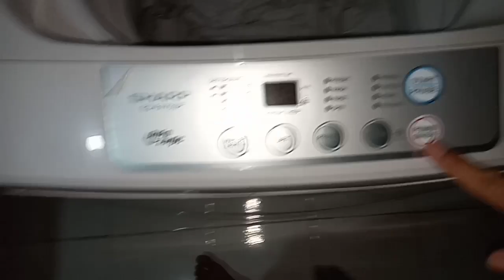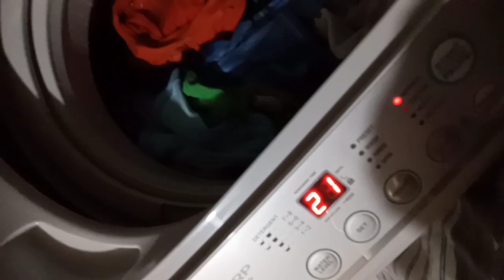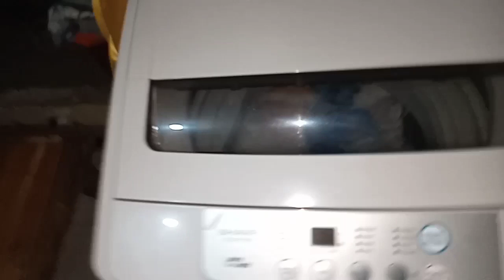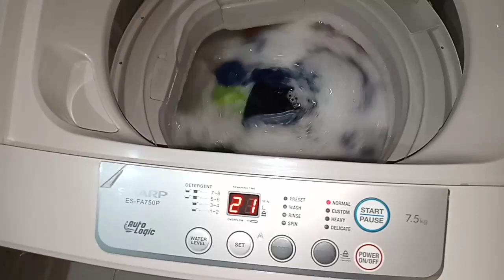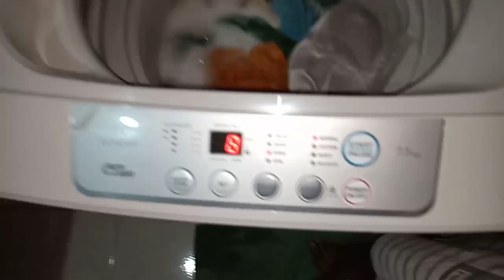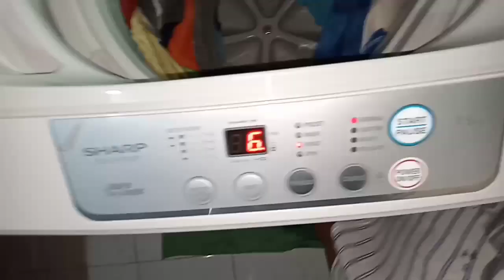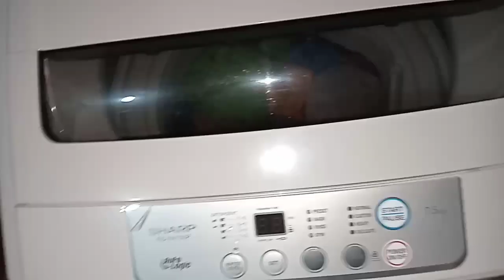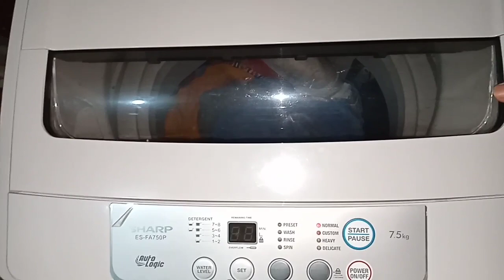HOW TO USE PRESET | SHARP-ES-FA750P | TOP LOAD- automatic washing machine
how to use preset
how to use preset top load automatic washing machine
how to use sharp-es-fa750p automatic washing machine

SHARP-ES-FA750P
HOW TO USE PRESET TUTORIAL
AUTOMATIC TOP LOAD WASHING MACHINE
HOW TO OPERATE PRESET AUTOMATIC TOP LOAD WASHING MACHINE